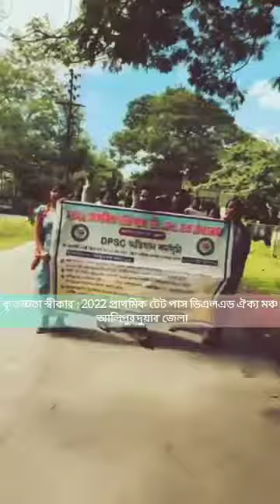WB Primary TET 2022 Latest News Today|Primary TET 2022 Pass Candidates News#TET_2022_NEWS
# বিশেষ কৃতজ্ঞতা স্বীকার: ২০২২ প্রাথমিক টেট পাস ডিএলএড ঐক্য মঞ্চ,আলিপুরদুয়ার জেলা।

THANKS